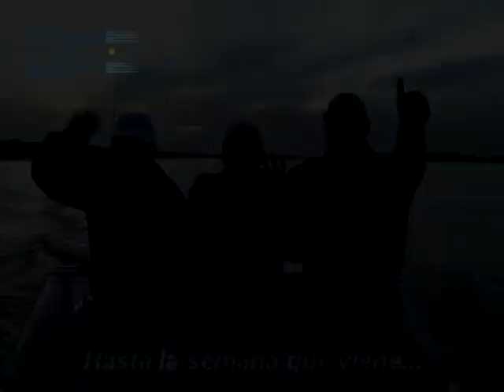Tiempo de Pesca dorados en Ita Ibate